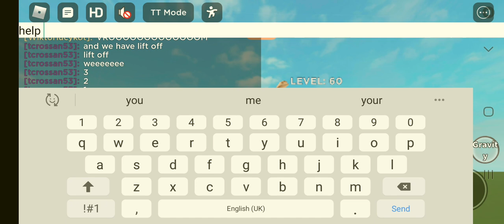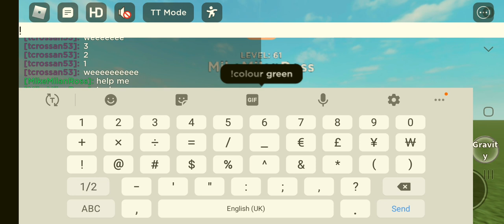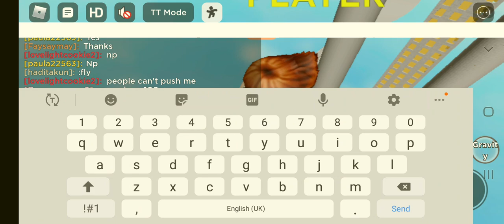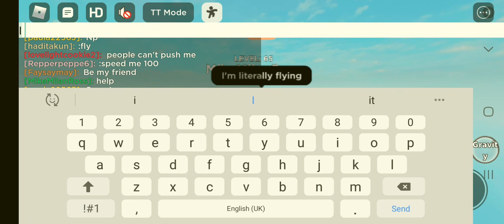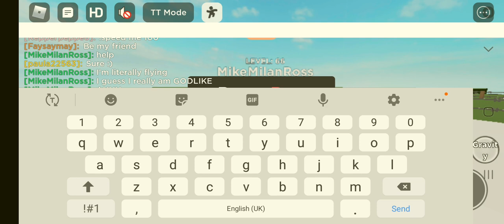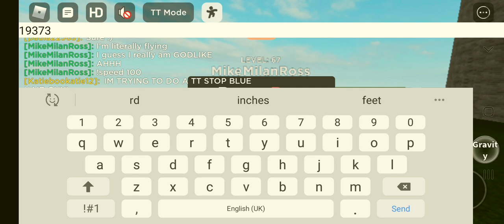when u forget to take ur meds(part 3)